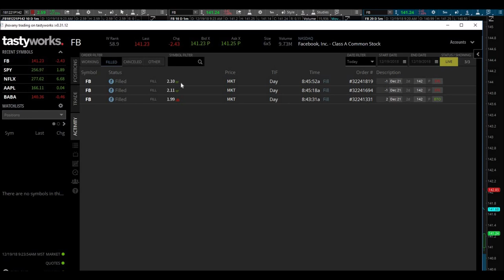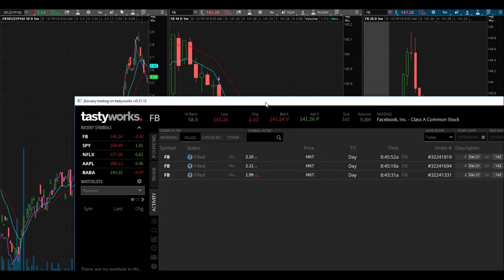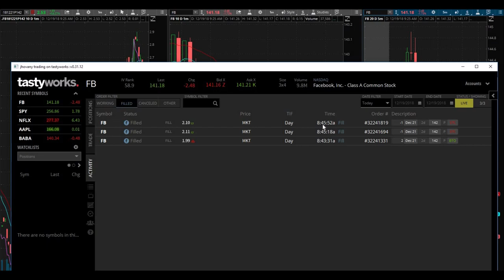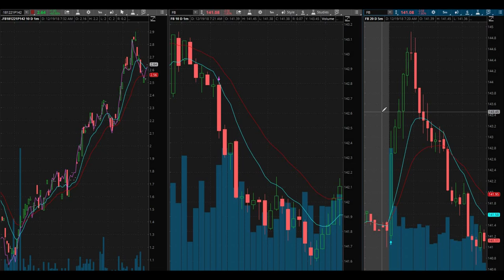When Facebook Is Good For Your $Wallet | Trading $FB Options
December 19, 2018 trading day. I wasn't prepared to record any day trades because I wasn't expecting to place any day trades especially with my son, Edrik, here with me. I was able to pull off a good day trade on Facebook using options. I traded $FB puts. Facebook is not just good for your social life, but also good for your wallet when you understand how to day trade it!

If you are thinking about opening up a new Tastyworks trading account, here is a referral